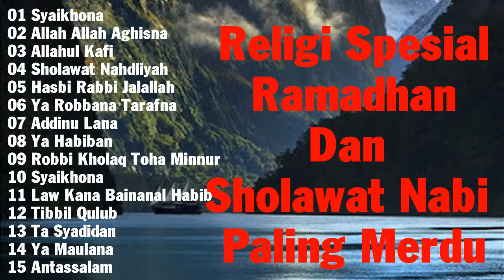Religi Spesial Rmadhan Dan Sholawat Nabi Palin Merdu || Syaikhona, Allah Allah Aghisna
Terima kasih untuk mendengarkan!
uan untuk membantu membangun dan meningkatkan potensi diri para anak yatim/piatu dhuafa tersebut.
Dan menurut pandangan kami bahwa untuk berhasilnya tujuan tersebut adalah melalui PENDIDIKAN.
 Kami yakin bahwa dengan memberikan mereka pendidikan yang cukup baik dan berkelanjutan
maka potensi diri mereka akan semakin besar untuk dapat bekerja bersama dengan teman mereka yang lebih beruntung dan yang masih mempunyai orangtua.
share & like Channel Youtube ini. Kami sadar bahwa ini adalah gerakan bersama yang hanya dapat